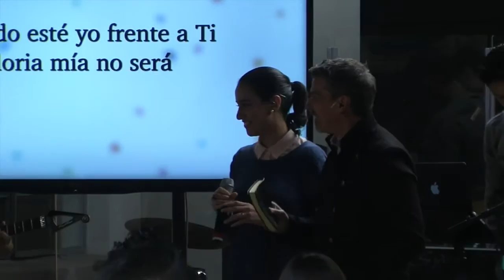16 / Propósito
Dios quiere que te prepares para la eternidad, Él quiere que lo conozcas, que tengas una relación personal con Él. Para eso dejó la Biblia.